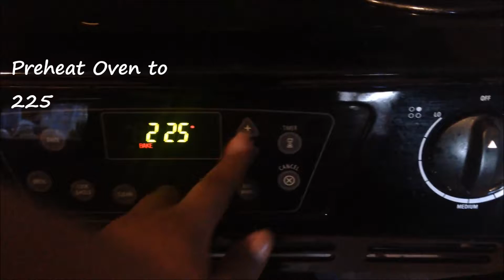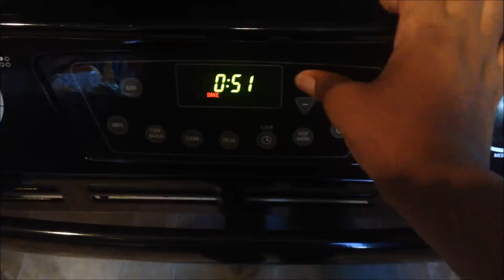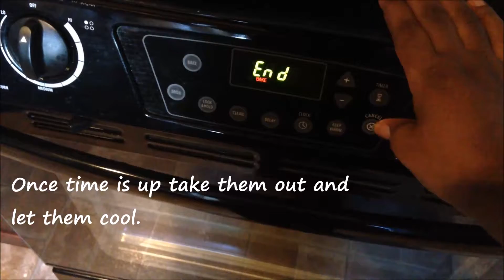Cinnamon Apple Chips | Monthly Recipe Challenge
In this video I make apple cinnamon chips as part of my monthly recipe challenge. Want to know more about my monthly recipe challenge click the

Background Music
TITLE: Cosmo World